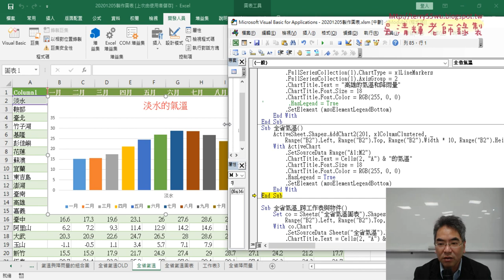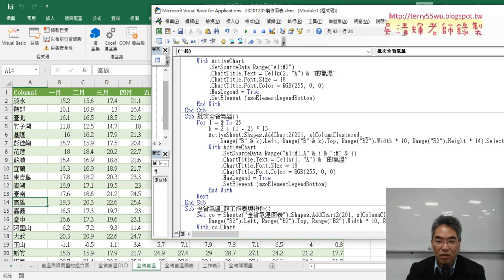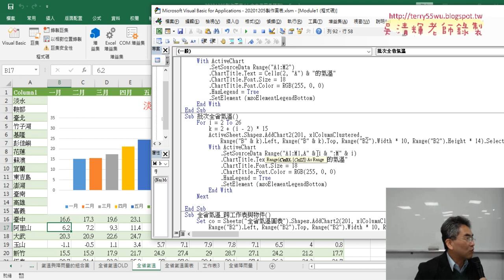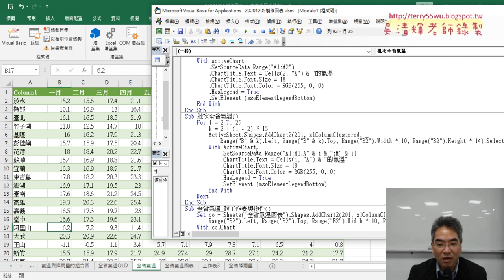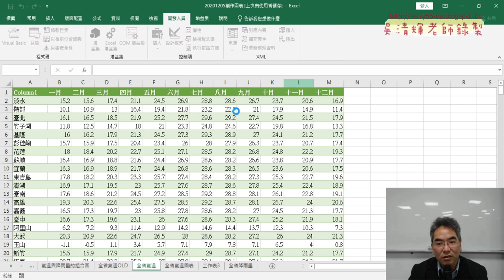08 繪製單個圖表改為全部圖表VBA說明